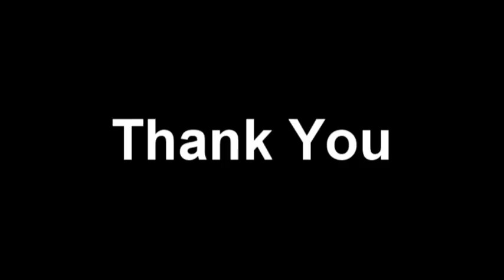sunguti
mundari album - sunguti , music - rasananda singh